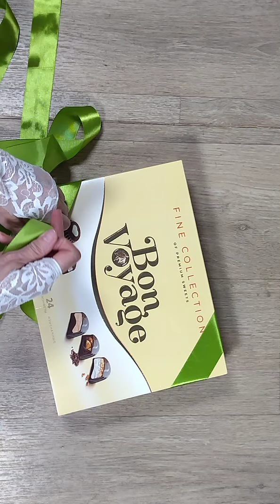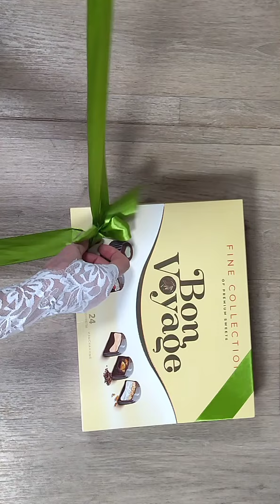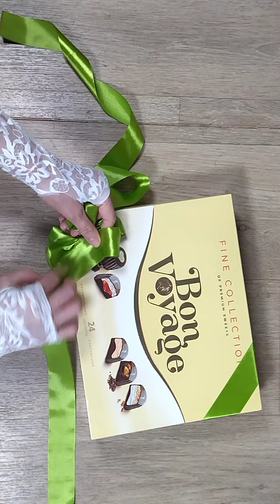Оформляем подарок красиво атласной лентой